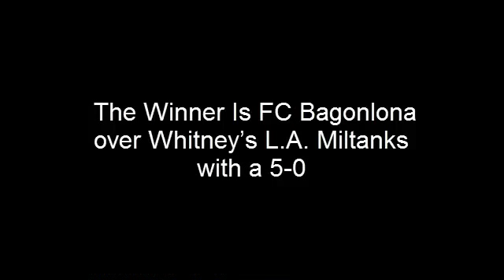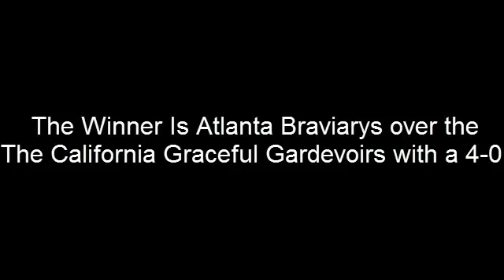Elysian League Week 1 Results(Pokemon Showdown)